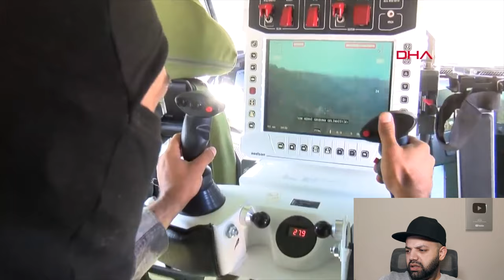Özel harekat polisine, 6 aylık zorlu eğitim Reaction | Turkey Reaction | MR Halal Reacts